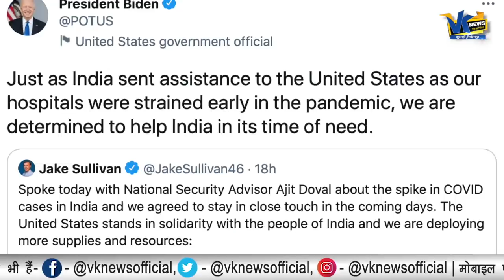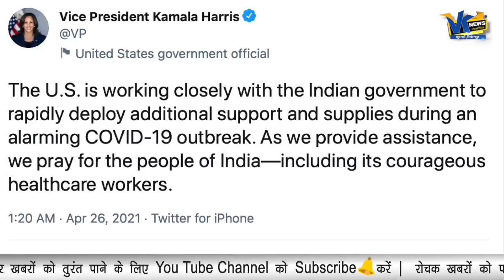'जेम्स बांड' के एक काल के बाद बदल गए अमेरिका के सुर? सब बोले हम साथ है.